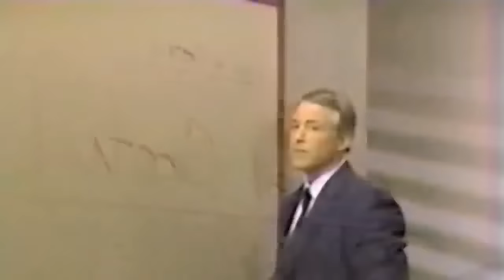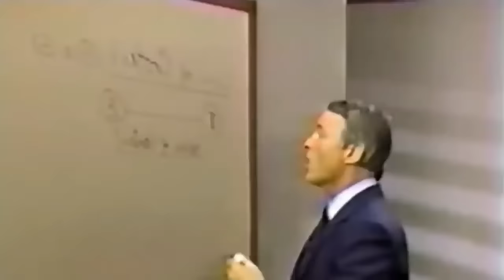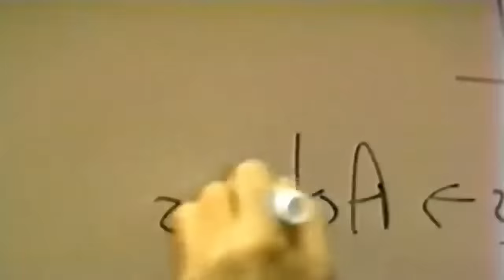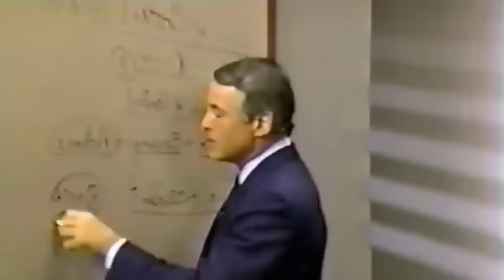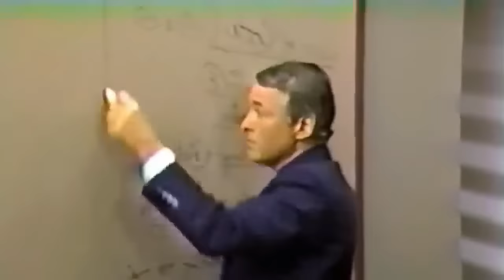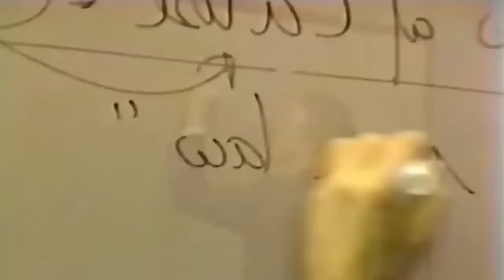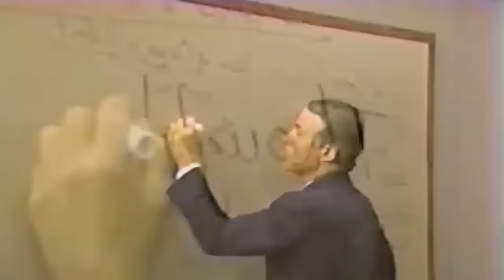🧠Las 7 LEYES MENTALES de Brian Tracy en ESPAÑOL - Seminario Fénix 2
👉 AQUÍ  obtendrás el conocimiento de las 7 LEYES MENTALES del seminario Fénix de Brian Tracy.

Tener la mentalidad adecuada para alcanzar tus metas y el éxito es imprescinible.

No hay nadie en el mundo a lo largo de la historia que haya alcanzado el éxito sin tener una mente sana, fuerte, equilibrada y decidida.

La cuestión es cómo conseguirlo.

Precisamente por ello, en este vídeo y desde el Seminario Fénix de Brian Tracy, trataremos las 7 leyes mentales que te permitirán alcanzar tus metas.

Lo único que tienes que hacer es ver el vídeo y aprender.

ÍNDICE DEL TEMARIO
00:00 0. Inicio
02:58 1. Ley del control.
05:49 2. Ley del accidente.
07:40 3. Ley causa y efecto.
10:09 4.  Ley de la creencia.
14:28 5. Ley de la expectativa.
- Expectativa de mis padres
- Expectativa de mi jefe
- Expectativa de otras personas ( hijos, pareja empresarios ) creo en ti.
- Expectativas de mí mismo.
23:10 6. Ley de la atracción.
25:10 7. Ley de la correspondencia.